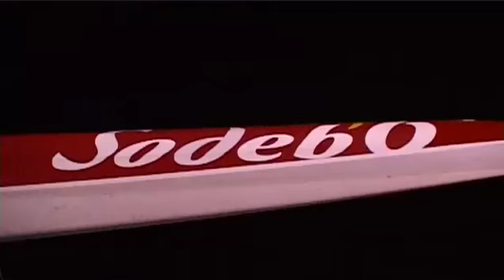Sodebo Voile intègre sa nouvelle maison à Saint-Philibert dans le Morbihan !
Mis à terre, Sodeb'O a intégré son nouvel hangar  à Saint-Philibert, pour un chantier qui devrait durer 4 mois.

Pour Sodebo, devenir un acteur incontournable de la voile était une évidence car la marque retrouve dans ce sport des valeurs partagées qui fédèrent l'entreprise et ses salariés. Vendée Globe, Transat Jacques Vabre, Route du Rhum, records en solitaire... Depuis 1998, cette passion s'est peu à peu concrétisée au fil de multiples partenariats. Et c'est fort d'une relation de confiance exceptionnelle avec Thomas Coville, son skipper fétiche, que Sodebo a marqué le monde de la voile de son esprit précurseur. D'abord en initiant la construction de fantastiques navires au sein de son écurie de course, ensuite en relevant des défis maritimes toujours plus fous...